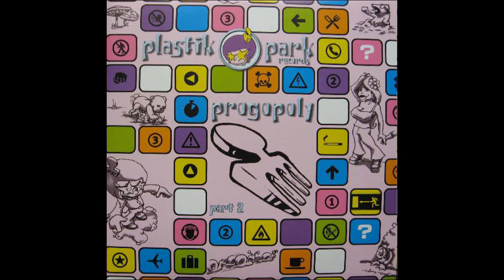Phony Orphants - Diving In The Desert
Various ‎– Progopoly Part 2
Label:
Plastik Park Records ‎– park 006
Format:
2 × Vinyl, 12"
Country:
Germany
Released:
Feb 2001
Genre:
Electronic
Style:
Psy-Trance, Minimal, Progressive Trance